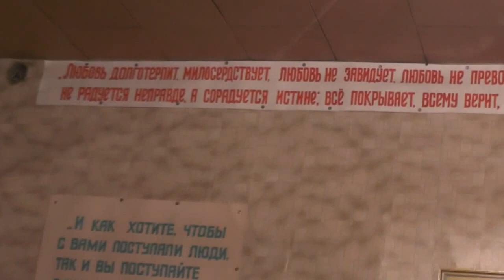В ночь Пасхальную концерт детский. Крестовоздвиженская община. 16. 04. 2017